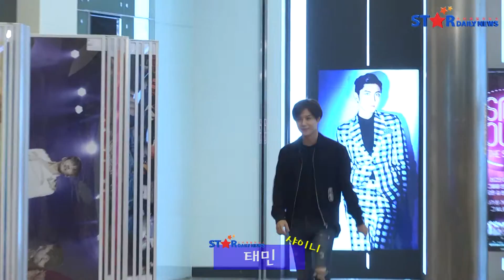[S영상] 영화 'SMTOWN THE STAGE' 레드카펫 - 효연, 루나, 수호, 백현, 종현, 태민 등 참석 '레드카펫 및 질의응답'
[스타데일리뉴스=주성현 기자] 영화 'SMTOWN THE STAGE'의 레드카펫 행사가 지난 4일 오후, 서울시 강남구 영동대로 SMTOWN 코엑스 아티움에서 열렸다.

이날 'SMTOWN THE STAGE' 레드카펫에는 소녀시대 효연, fx 루나, 샤이니 종현, 태민, 엑소 수호, 백현등이 참석해 자리를 빛냈다.

한편 영화 'SMTOWN THE STAGE'는 13일부터 26일까지 2주 동안 전국 극장에서 상영된다.

(영상 편집: 김가량)